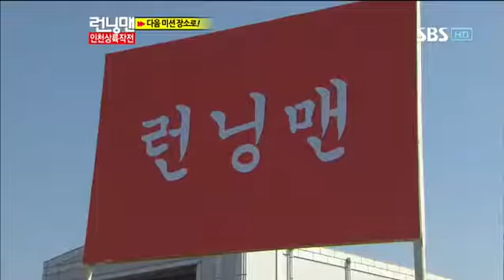런닝맨 동방신기 247회 #3